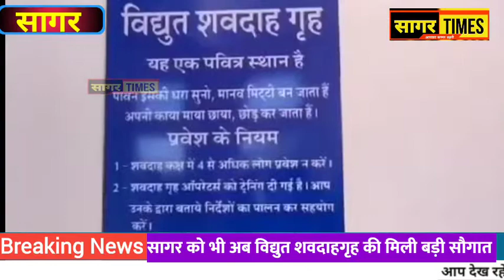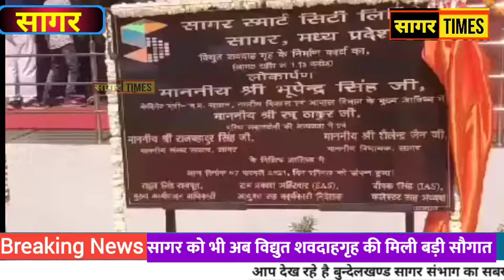सागर शहर को मिली आज विद्युत शवदाहगृह की बड़ी सौगात !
Sagar MP News

Sagar Times News

(3) Facebook page link